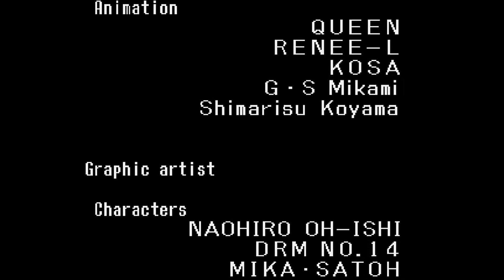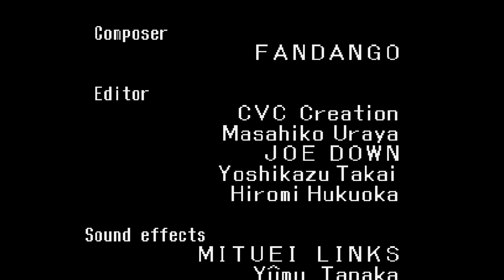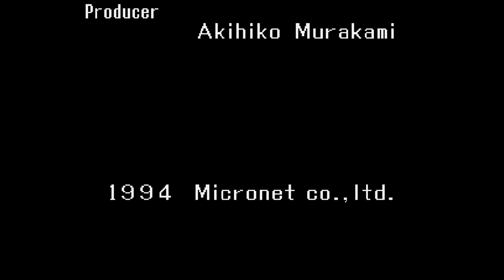Revengers of Vengeance Game Genie (Sega CD)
No vídeo de hoje trago Revengers of Vengeance para Sega CD. Revengers of Vengeance é um jogo de luta publicado pela Micronet e feito para o Sega CD em 1994. O conceito básico é excelente: um RPG em que todo o combate acontece em batalhas um-a-um no estilo Street Fighter. Os personagens são interessantes, incluindo mais lutadoras do que a maioria dos jogos desse gênero, mas a ação é lenta e imprecisa. Combos são quase impossíveis, devido ao fato de que seu oponente geralmente recua e voa pela tela ao ser atingido até pelos golpes mais simples. Não há suporte para controle de seis botões, e a maioria dos movimentos especiais são bem comuns.

Código Standard usado neste vídeo:
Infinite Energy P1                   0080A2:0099